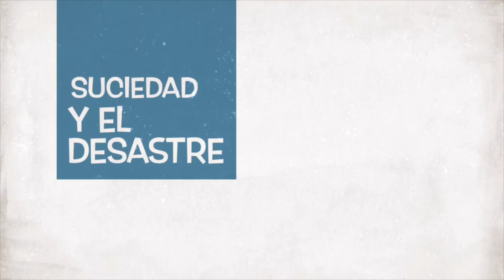✅Moveout cleaning/ Recupere una casa que paga bien y está solo a 5 minutos de mi casa 🛑